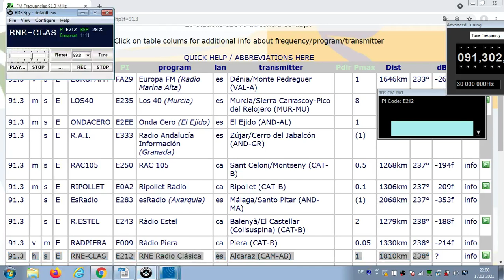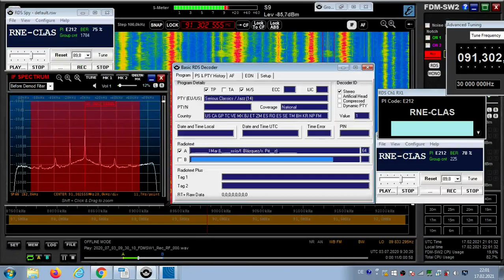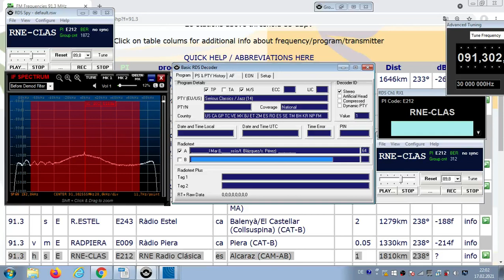FM DX Es - 030720 0931UTC - 91.3 RNE Radio Clásica (E) Alcaraz (CAM-AB) 1kW! 1810km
91.3 – klmx, E212, RNE-CLAS, PTY:serclass/jazz14, AF: 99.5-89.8;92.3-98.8;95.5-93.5;93.o-Filler;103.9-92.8;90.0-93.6;

91.3 h s E RNE-CLAS E212 RNE Radio Clásica es Alcaraz (CAM-AB) 1kW 1810km 238°